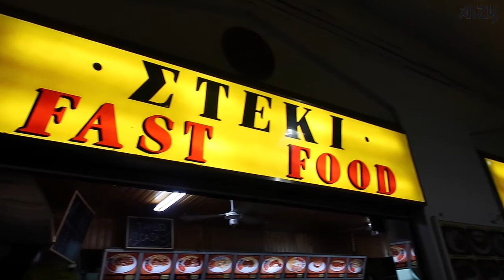HOLIDAY SPECIAL: ROADTRIP RHODOS | AIZY - VLOG #16 (ENG Subs available)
*** Elke Woensdag en Zondag ***

Nieuwe vlog online, yeah!
Vonden jullie het een leuke vlog en wil je op de hoogte blijven van mijn wekelijkse uploads, dan kun je (gratis) abboneren op mijn kanaal via deze link:

Hellooo!
Welkom op mijn kanaal! Mijn naam is Laura Bresa en artiestennaam is AIZY. Ik wil jullie graag een kijkje geven in mijn dagelijkse leven als opkomende DJ / Producer. Elke Woensdag en Zondag komt er een nieuwe vlog online en kom ik met leuke en spannende tips and tricks!

X